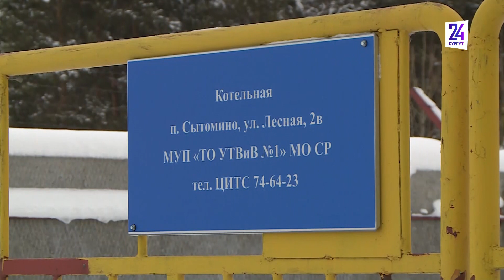В Сургутском районе начали готовиться к ОЗП будущего сезона